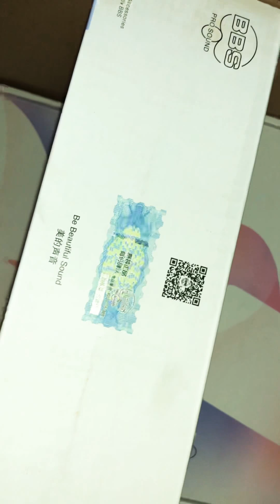Củ Mic BBS 6 Số, Đầu Côn Mic BBS 6 Số Hàng Xịn Chính Hãng Về Cực Nhiều | 0938641445 Minh Anh AUDIO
Quý Khách, Hotline tư vấn bán hàng ☎️ : 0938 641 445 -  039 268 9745 mr.Dư
🔊🔊🔊Trung Tâm Âm Thanh Ánh Sáng Sân Khấu Masounds Minh Anh AUDIO phân phối Thiết bị AUDIO & LIGHTING Chính Hãng
🏤 Dc: 50 đường 20, Khu Dân Cư Bình phú, F. 11, Q.6, TP.HCM ( gần mũi tàu Hậu Giang, Bến Xe Miền Tây )